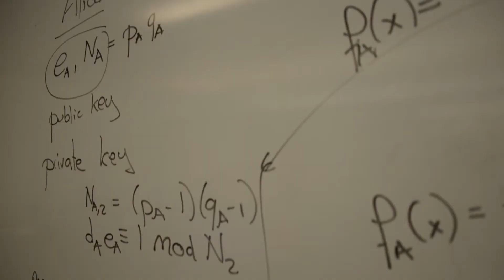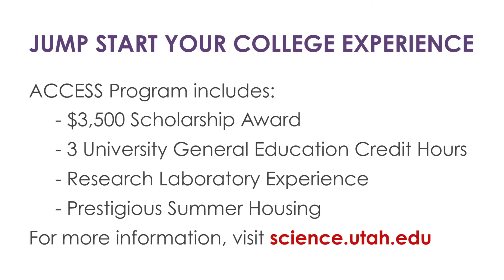ACCESS Program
If you're a young woman interested in studying science, the ACCESS Program might be for you!  Watch this video and find out more at science.utah.edu/access.